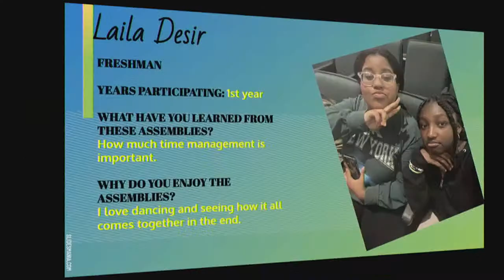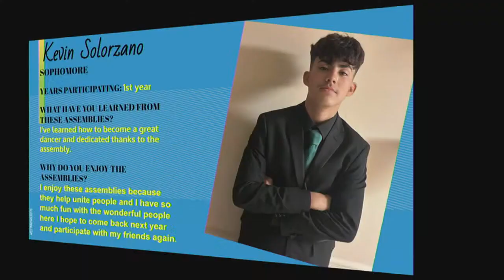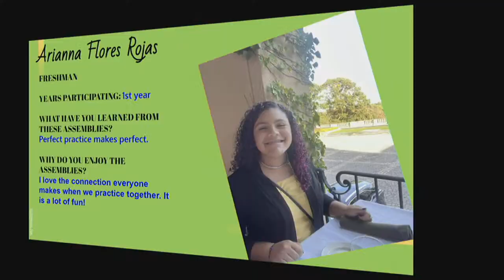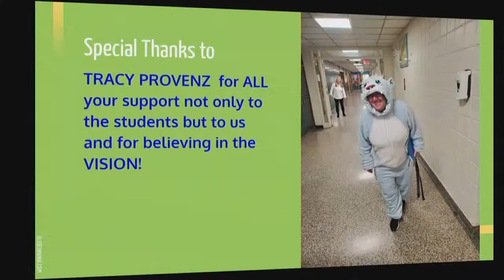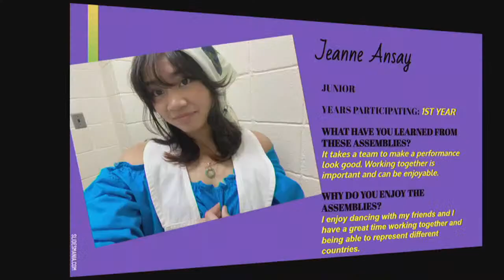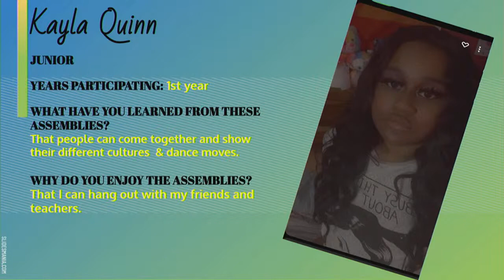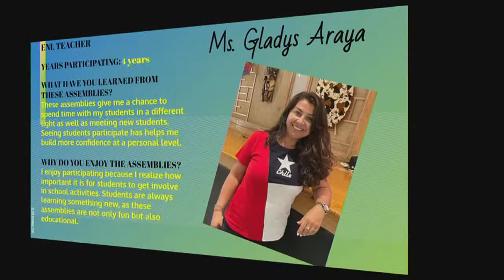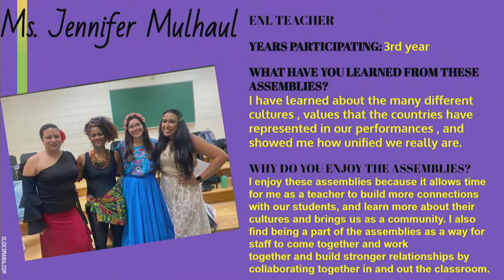Westbury High School Multicultural Performance Presents "Awakening"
Westbury High School Multicultural Presentation